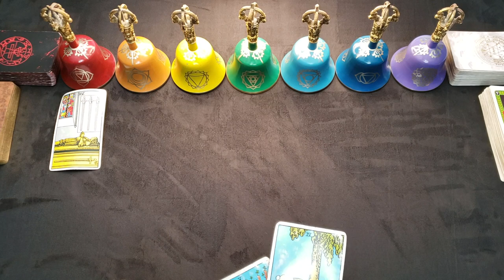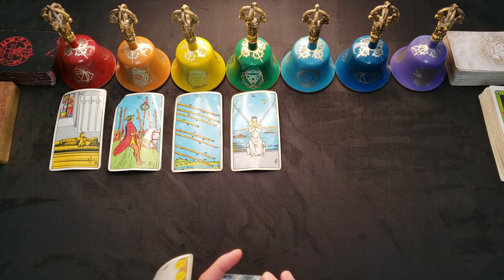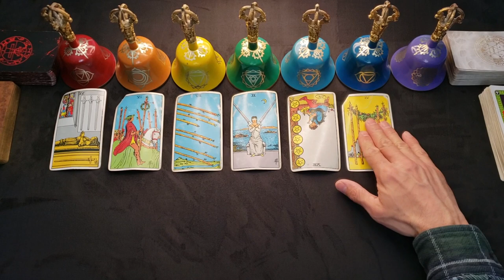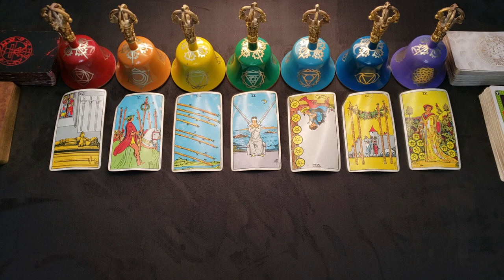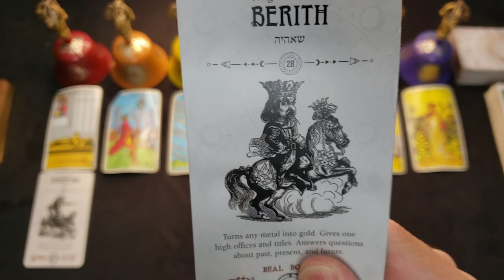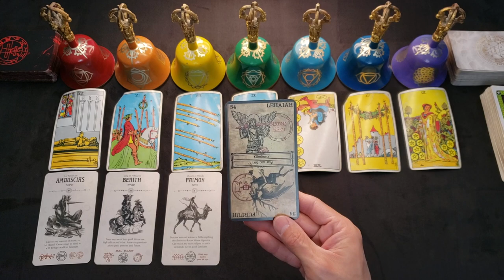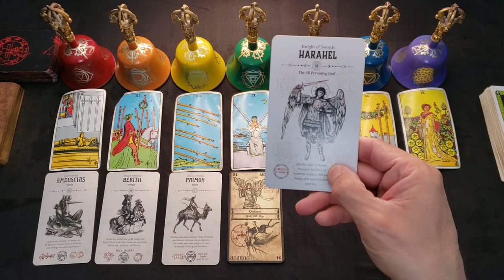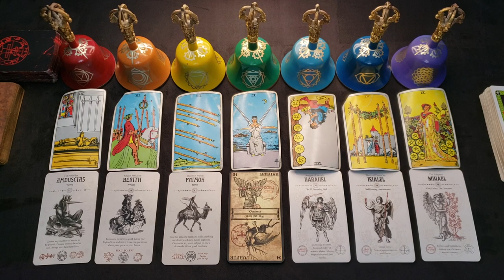TAURUS - MARCH 2022 - "CAME FOR THE PARTY" - PICTURES OF YOU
*AMAZON MUSIC

*Angel Tarot
*Occult Tarot
*Heaven and Hell Tarot
*Created by Travis McHenry